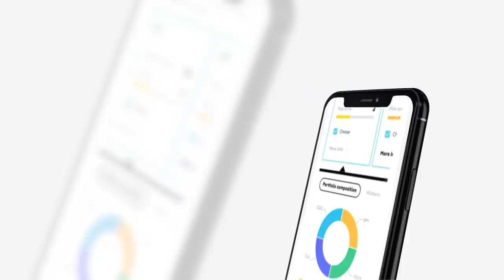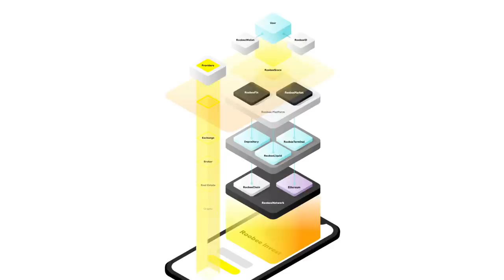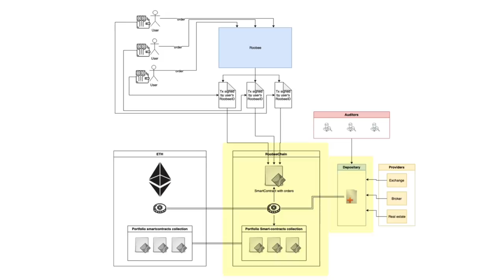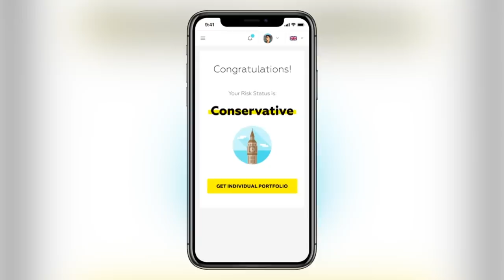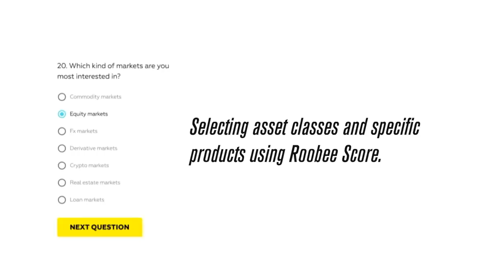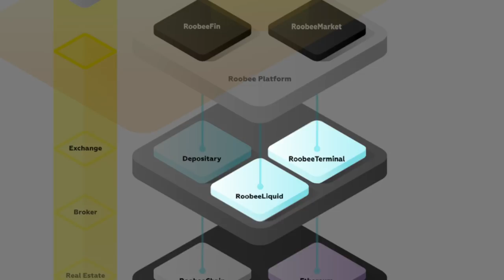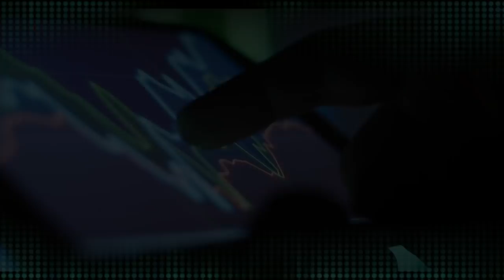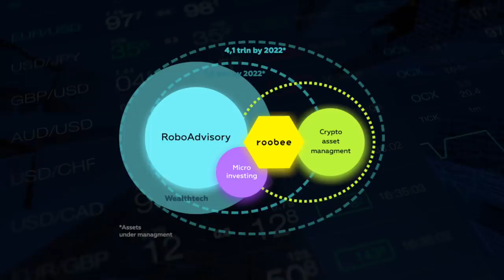Investment Platform Favored By Bitcoin Whales: Roobee! International Investing Made Easy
Project Description
Roobee is an international investment platform that has caught the eye of a famous Bitcon whale (200m_trader) who provided seed round funding the project. Roobee is a blockchain based investment platform that utilizes AI and fully transparent statistics to make intelligent investments in digitized assets from the traditional financial world (stocks, bonds, IPOs) & the cryptocurrency world (cryptos & STOs). Their multi layered technology infrastructure will be displayed in a form of a convenient, simple and secure mobile application to bring investing in these assets to the masses. Micro investing is coming with Roobee, are you ready??

⏰ Time Stamps ⏰
00:08 Introduction: Investing Is Tough For Normal People
01:15 Roobee Investments Is Changing The Game
01:48 What Is Roobee?
03:01 The Roobee Architecture: Roobee Network
03:48 How The Ethereum Blockchain Works With Roobeechain
04:19 RoobeeWallet & RoobeeID
05:18 What Is RoobeeScore?
05:48 RoobeeFin & RoobeeMarket
07:00 RobeeLiquid & RoobeeTerminal
07:48 Dan Kaizer Head of Blockchain and R&D & Testing Is In Full Swing
08:20 Famous Bitcoin Whale Invested In Roobee
08:39 The Roobee IEO on Bitforex
09:45 Conclusion

This Is A Sponsored Video Chico Crypto & Roobee have entered into an agreement for a sponsored review of their platform. In exchange for the review, Chico Crypto has received a payment of $3200 dollars paid in Bitcoin.

BTC 3ArFPC5ik9tBy8ART6R2X59qiNXatw5EAG
ETH  0xF1d402C0175a9fa80dD770e82fa0BD50FDab0EbD